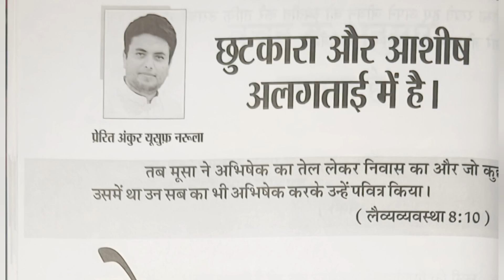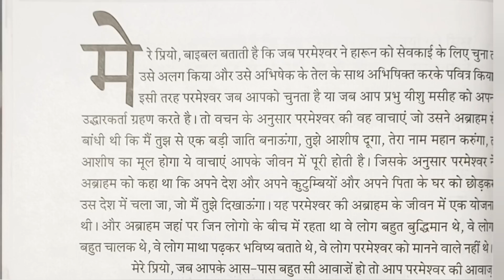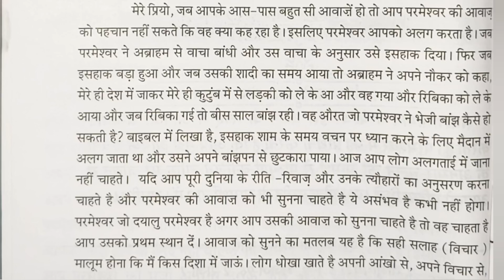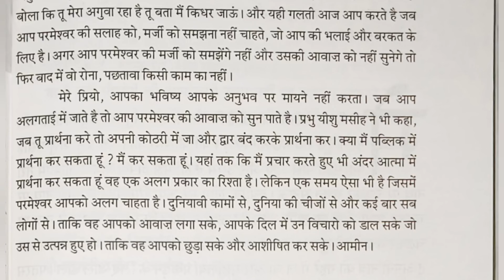My book of Prophecies Ankur Narula, 01-05-2024, Aaj ka Vachan, ankur narula, Bible Vachan in Hindi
My book of Prophecies April 2024 By Apostle  Ankur Narula, 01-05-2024,
Aaj ka Vachan, ankur narula, Bible Vachan in Hindi